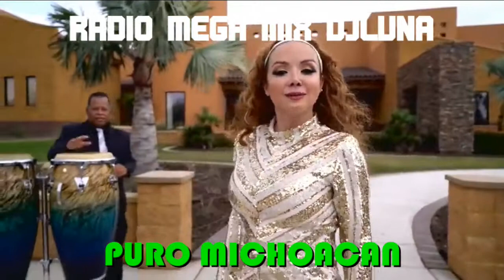(( Radi0-MeGamiX ))LOS ADORADORES DE LA CUMBIA Y SUS INVITADOS MINI MIC VIDEO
Bueno Todo Bajo Control